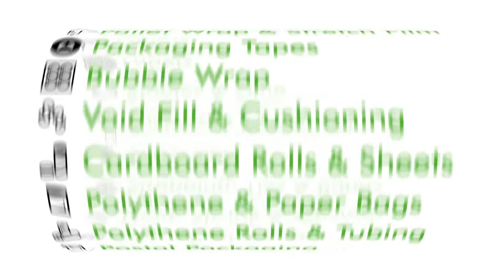Kite Packaging's environmentally friendly paper bubble wrap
This paper is 100% recycled, and manufactured from recyclable and biodegradable materials. All sizes are 125gsm with a 300mm diameter and 3mm indentations. environmentally-friendly paper is suitable for a variety of packing applications, including fragile, delicate and expensive items such as pottery, glass, frames and more.